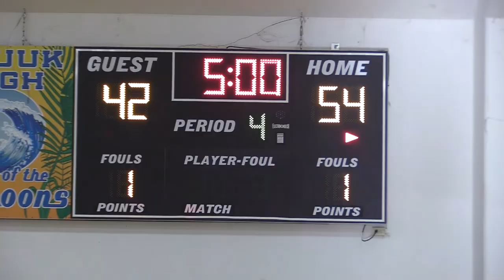CHS A vs CHS B